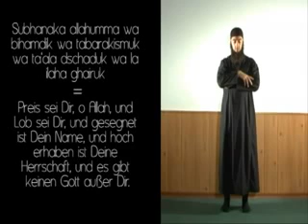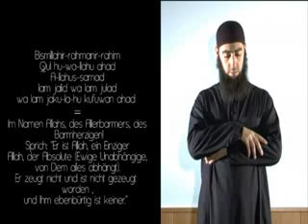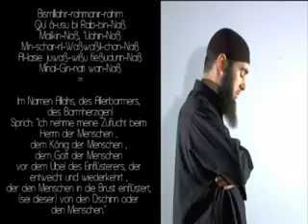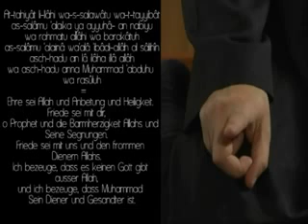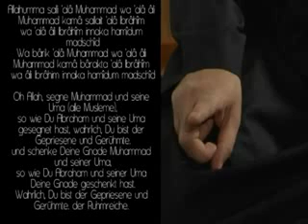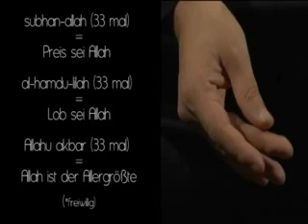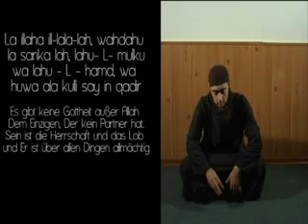Das Mittagsgebet Teil 3 von 3 - Islam Abu Dujana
Abu Dujana beschreibt das Mittagsgebet ischallah